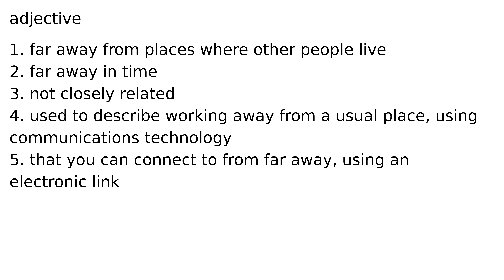remote adjective meaning meanings definition definitions phonetics pronunciation english d